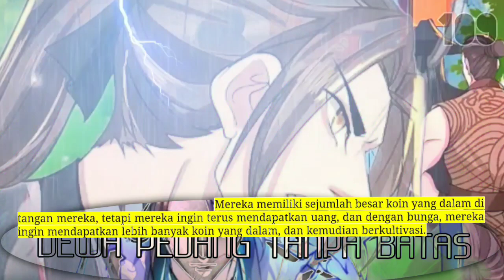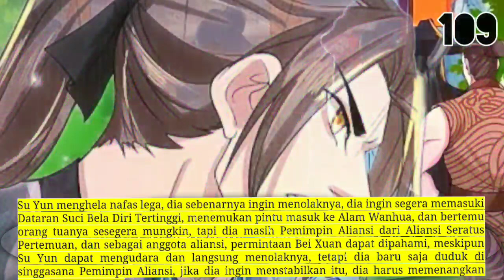Dewa Pedang tanpa Batas season 109